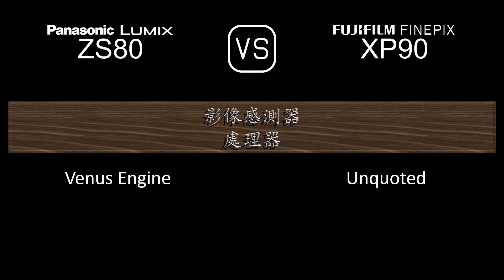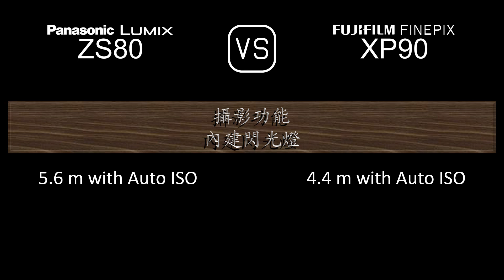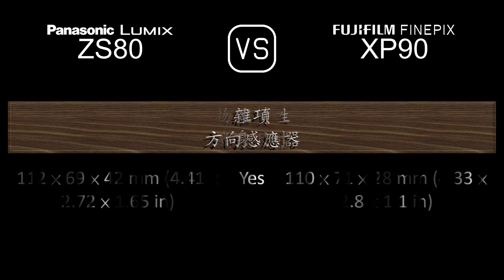Panasonic Lumix ZS80 與 Fujifilm FINEPIX XP90 的規格比較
本片是 Panasonic Lumix ZS80 與 Fujifilm FINEPIX XP90 的功能概述和規格比較 (comparison of specifications)，希望對您有所啟發。感謝您的支持。

00:24 推出
00:32 機身
00:41 影像感測器
01:05 影像
01:21 光學與對焦
02:06 屏幕
02:26 取景器
02:42 攝影功能
03:43 錄像功能
03:59 儲存
04:04 連接性
04:32 物理特性
04:52 雜項